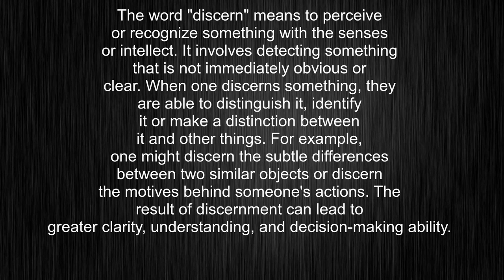What's the meaning of "discern", How to pronounce discern?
This video tells you what "discern" means, how to pronounce it, provides a pronunciation guide and an accurate definition.
00:00 Pronunciation
00:30 Meaning

- What is the meaning of discern
- How to say discern
- What is the definition of discern
- How to pronounce discern

Visit our free audio/video dictionary tutorial to learn how to correctly pronounce words/names and to learn their meanings, definitions, just like discern definition and meaning in Merriam-Webster, discern definition and meaning in Collins English Dictionary, discern definition and meaning in The Oxford English Dictionary, discern definition and meaning in Longman Dictionary of Contemporary English, discern definition and meaning in Cambridge Advanced Learner's Dictionary, and more.